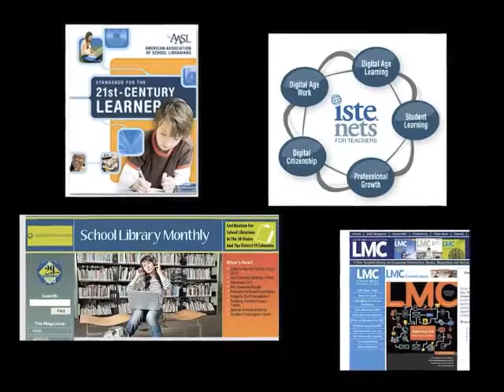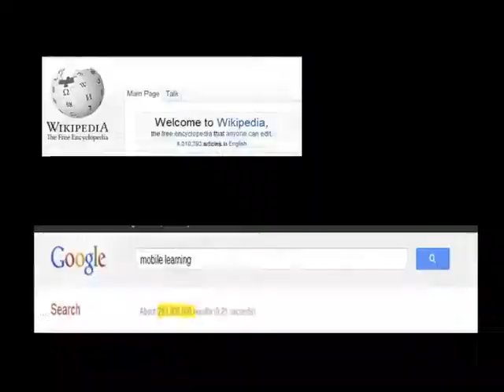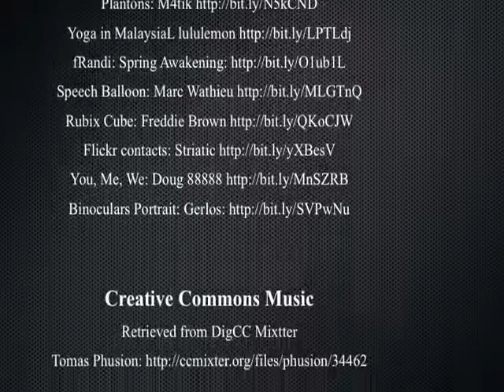Mokyklų bibliotekų ateitis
Šį vaizdo įrašą sukūrė Albertos universiteto (Kanada) nuotolinio mokymosi magistro studijų programos dalyviai. Savo darbe jie pristatė savo idėjas apie bibliotekininkystę, mokyklų bibliotekininkų darbą, mokymą ir mokymąsi XXI amžiuje.
Šaltinis: The Future of School Libraries.
Iš anglų kalbos vertė ir subtitravo Antanas Germanavičius